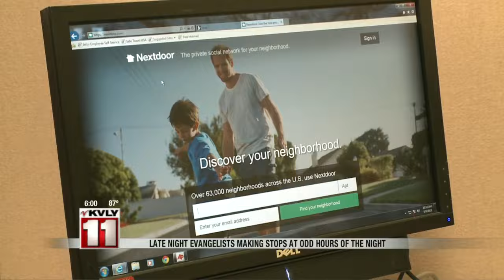People knocking on doors late at night